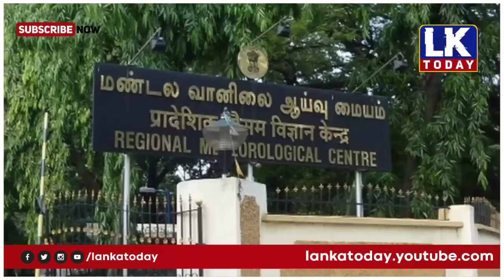முக்கிய உலக செய்திகள் - 12/12/2023 | World news | world tamil news | world breaking